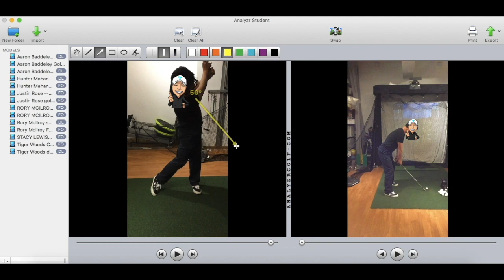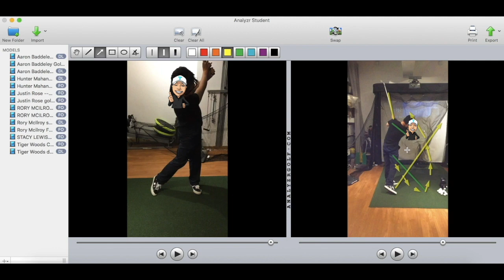宮崎プロのレッスン本邦初公開！Kさんのスイングをどんどん変えてくよ ;)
宮崎プロのレッスンを本邦初公開！

宮崎プロのレッスンはこんな感じに進んでいくんですなぁ。

この１時間のレッスンでいくつの症状に変化がでたでしょう？

そしてなぜこれらに取り掛かったのか詳しく知りたい方は実業之日本社『ローポイント・コントロール』をよんでね！

ついでにゴルフ上達情報満載の宮崎プロのHPをチェック！